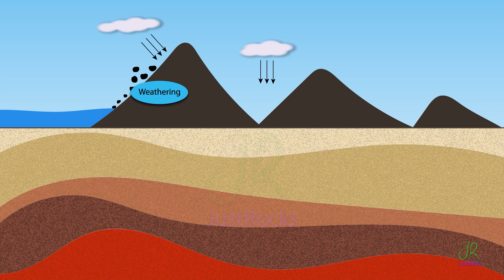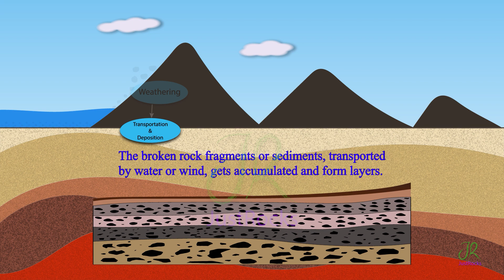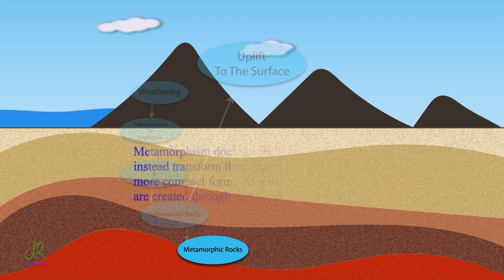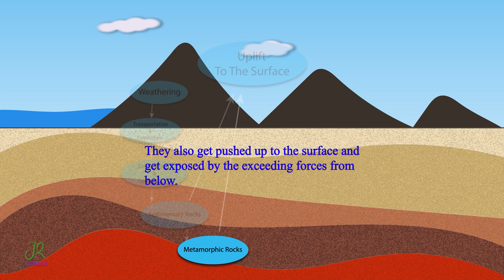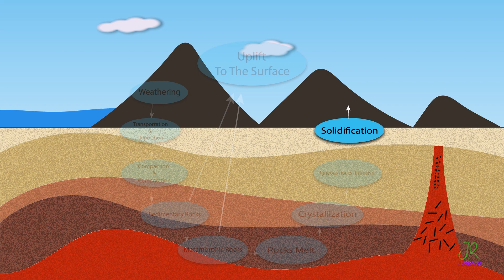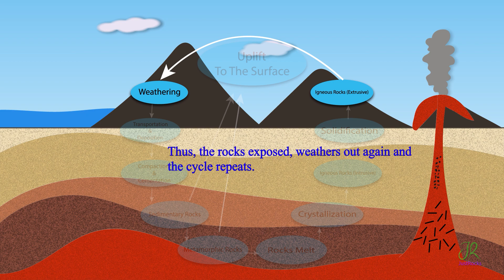Understanding Rock Cycle | Formation of Rocks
Understanding Rock Cycle | Formation of Rocks. In this video, Rock Cycle is explained using the art of Graphic Animation. The process of Rocks undergoing different stages such as weathering, deposition of rocks and compaction, cementation...Hope you will love the video. youtubevideo justrocks rocks minerals. Thanks foe visiting and take care.